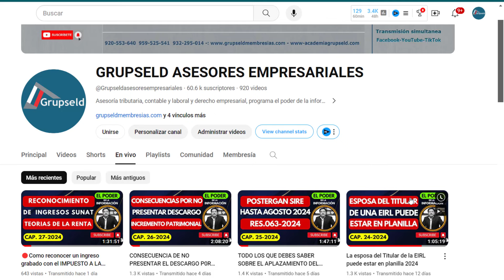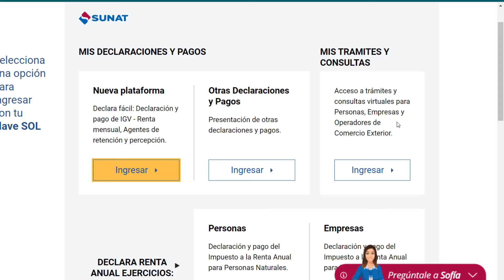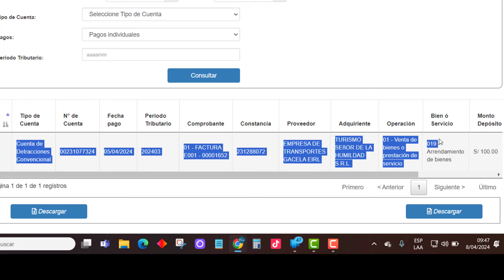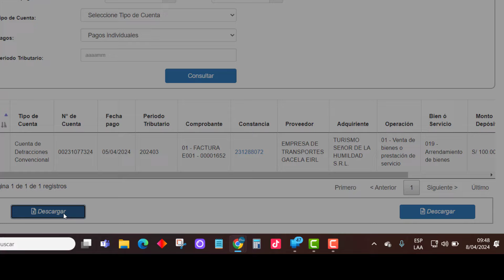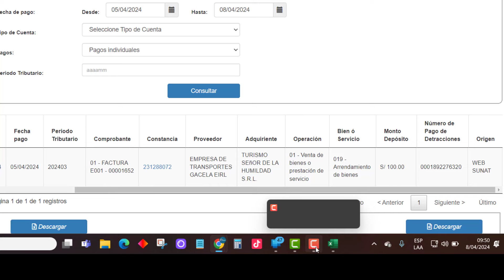SUNAT ❌ ELIMINA la opción CONSULTA DE DETRACCIONES? detracciones SUNAT 2024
✅MEMBRESÍAS TRIBUTARIA MENSUALES 👇👇
CONTÁCTENOS:
nueva plataforma de consulta de detracciones
cambio de consulta de detracciones sunat